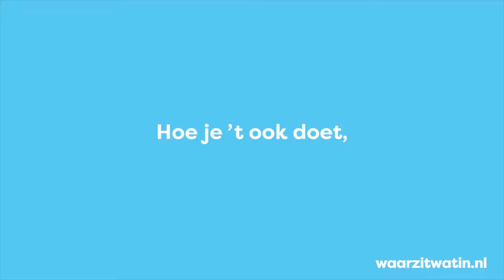Waarzitwatin - Klussen met BEHANG 15s